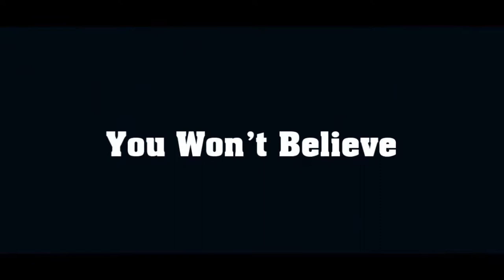30 Amazing Sand Sculptures You Won't Believe Your Eyes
30 Amazing Sand Sculptures You Won't Believe Your Eyes.